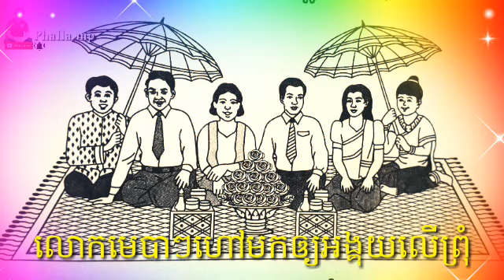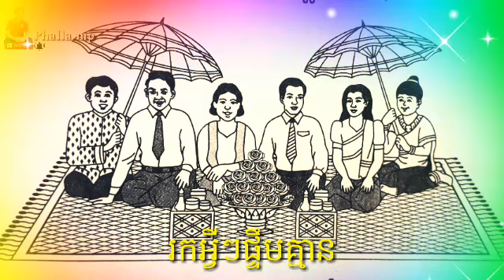បទ ម្លប់ដូង (លំនាំបទ ភ្លេងការ)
បទម្លប់ដូង លំនាំបទភ្លេងការ មាននៅក្នុងសៀវភៅសិក្សាសង្គមថ្នាក់ទី3ទំព័រទី75 សម្រាប់ឲ្យប្អូនៗកុមារច្រៀងកម្សាន្តដើម្បីឲ្យពួកគេមានភាពសប្បាយក្នុងការសិក្សា ចូលចិត្តមករៀន ហើយស្គាល់បទប្រពៃណាខ្មែរ